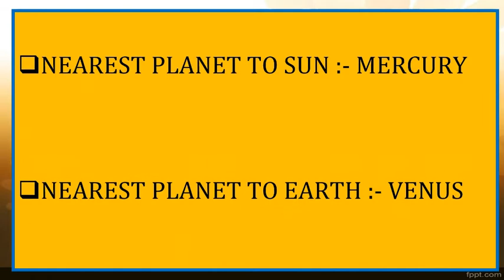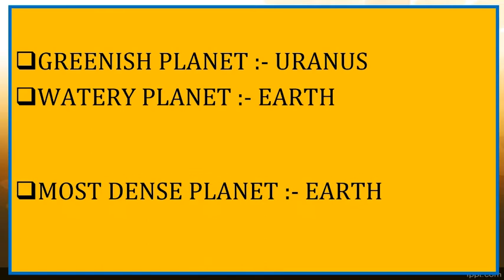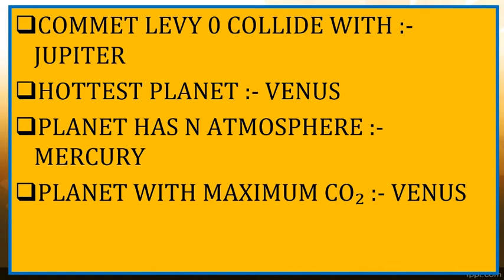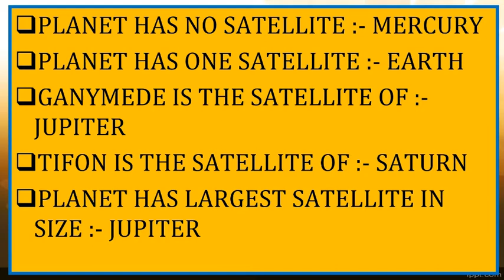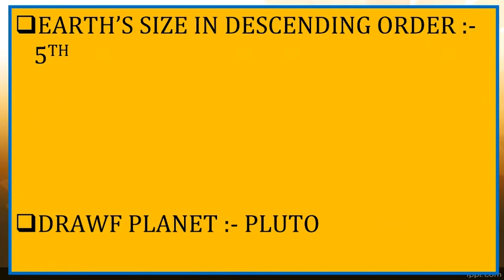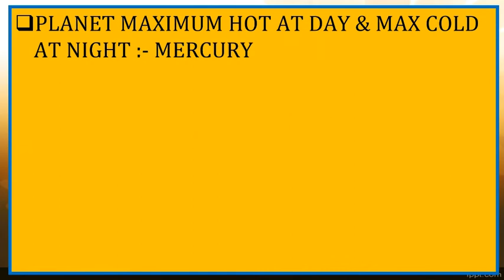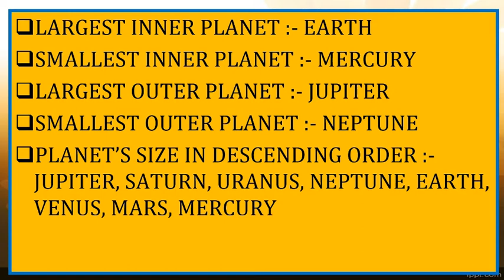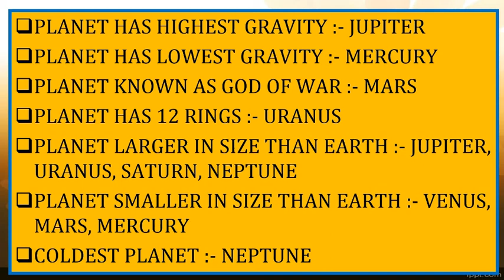GENERAL AWARENESS-8 S.P.TUTORIALS, ROURKELA , RAILWAYS, SSC , BANKS, NON-TECHNICAL